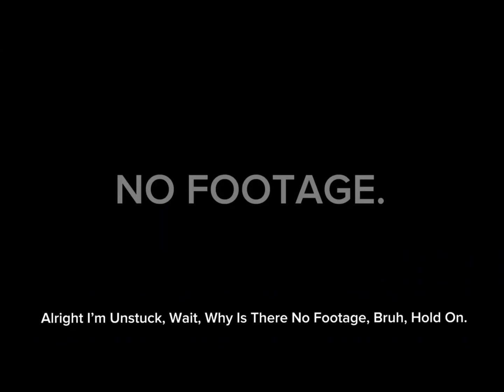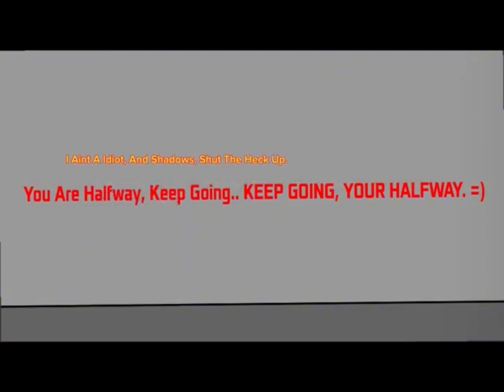Shorts Wars Season 3 Full